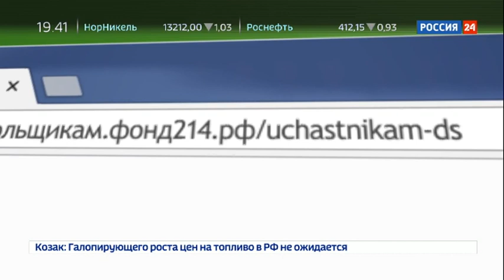Специальный репортаж "Россия-24" об участии Crocus Group в достройке жилых объектов Urban Group